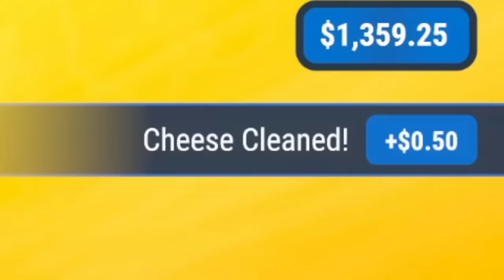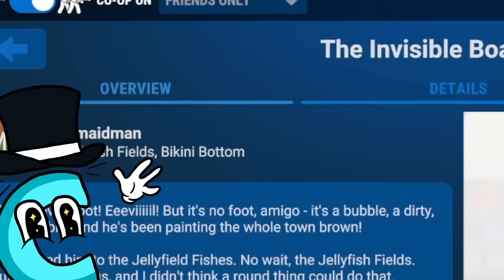We Discover the Invisible Boatmobile in PowerWash Simulator SpongeBob SquarePants!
Welcome to back PowerWash Simulator SpongeBob SquarePants with Ctop and SimplyChris! Dive right into an aquatic cleaning adventure, pooling the seriously satisfying gameplay of PowerWash Simulator with the nautical nonsense of SpongeBob SquarePants.